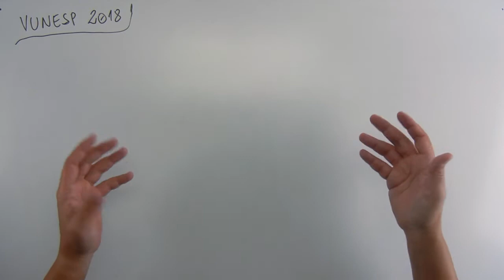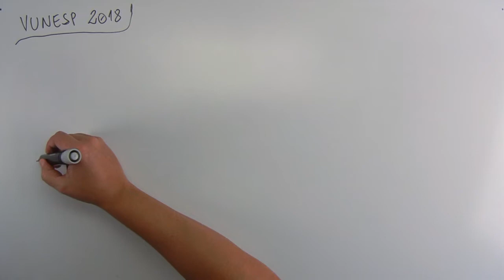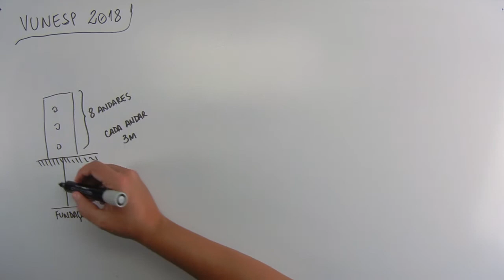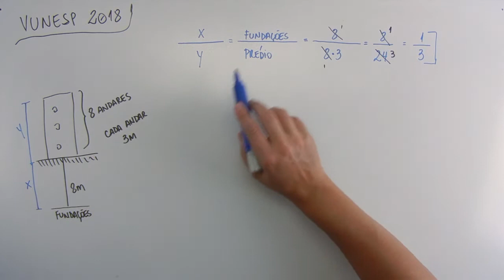Operações básicas (06 de 20) – Câmara de Itaquaquecetuba – Vunesp 2018 – #0256 – Matemática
🔣 - *Blog do MatemaDicas*
use
Questão - VUNESP 2018:
Na construção de um determinado prédio, é necessário que as fundações atinjam 8 m de profundidade. Sabendo-se que esse prédio terá 8 andares com 3 m de altura cada um, a razão entre o comprimento da fundação e a altura do prédio é
(A) 3/8
(B) 1/8
(D) 1/5
(E) 1/3
(A) 3/8
(B) 1/8
(D) 1/5
(E) 1/3
Músicas:

Introdução:
Country_cue_1

Durante a fala e Final:
Rural Stride

Durante a Questão:
Atlanta